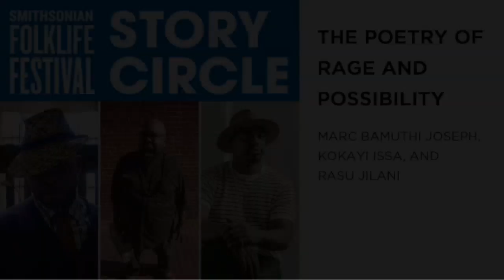Story Circle: The Poetry of Rage and Possibility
Our country stands at a crossroads. It is not a new one, nor is it the first time. How can words help us create change that is both deep and sustainable?

Join us for a conversation with multi-hyphenate artists Marc Bamuthi Joseph, Kokayi Issa, and Rasu Jilani about the poetry of rage and possibility. These wordsmiths have a demonstrated commitment to poetry as praxis, as a catalyst for change and connection. This program marks Juneteenth, the oldest nationally celebrated commemoration of the ending of slavery in the United States.

Real-time captioning and ASL interpretation will be available.